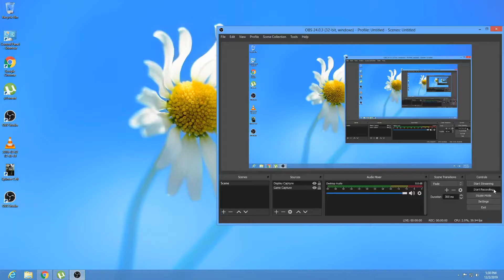Splinter Cell Presidential place